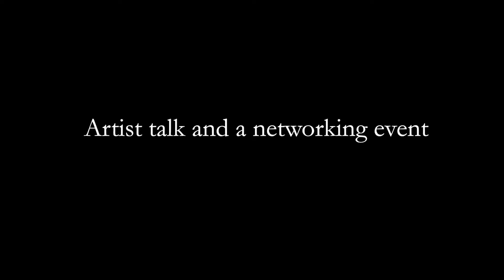Masters in art: in conversation with Mark Howard / 2.08.2018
Masters in Art. In conversation with... is a series of networking events which will include an artist talk and networking possibility with likeminded people. The first of the series is in conversation with one of the artists represented by Okk Arts - Mark Howard. Mark works across the disciplines of fashion, contemporary dance, music, and fine art to create something truly unique. His art is often inspired by various Eastern cultures. During this event, the participants will have the chance to get to know the man behind those amazing artworks.